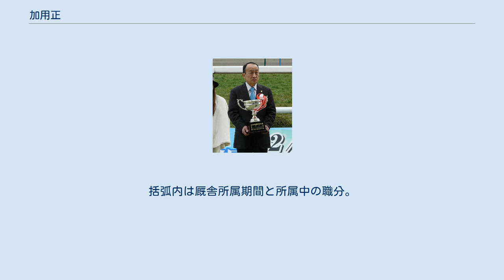加用正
加用 正（かよう ただし、1953年5月17日 - ）は日本中央競馬会に所属した騎手、現在は同会の調教師。
栗東トレーニングセンターに所属。
神奈川県横浜市出身。
 1953年、横浜市南区に生まれる。
実家はサラリーマン家庭であったが、中学3年生の時に馬事公苑騎手養成課程の様子をテレビで観たことをきっかけに騎手を志した。
関東学院附属中学校を卒業後、馬事公苑騎手課程に入所。
2年次より京都競馬場の谷八郎の元で研修に入る（書類上は八郎の義父谷栄次郎厩舎）。
騎手試験には3度不合格となり、約6年間の下積みを続けた。
次いで瀬戸口勉厩舎で半年間の研修を積んだのち、1976年3月に瀬戸口厩舎よりデビューした。
 初年度は19勝を挙げ、中央競馬関西放送記者クラブ賞（関西新人賞）を受賞。
1978年には46勝を挙げて全国8位となり初のベスト10入りを果たす。
1980年、シンザン記念をノトダイバーで制し、重賞初勝利を挙げる。
当年には重賞4勝を含め、自己最高記録となる53勝を挙げて全国6位に付けた。
以後中堅騎手として安定した成績を保ち、1986年、瀬戸口厩舎からフリーとなる。
その後は1992年まで年間20-30勝以上の成績を維持した。
 1993年2月、調教師免許を取得し騎手を引退。
通算成績は5493戦559勝。
GI級競走での勝利はなかったものの重賞20勝を挙げ、「渋く、地味な騎手」という印象を持たれた騎手生活であった。
 1994年、栗東トレーニングセンターに加用正厩舎を開業。
同年6月11日に札幌競馬場第9競走でパリスケイワンが勝利し、延べ24頭目で初勝利を挙げる。
1996年、関屋記念をエイシンガイモンが制し、JRA重賞を初勝利。
初年度から徐々に勝利数を伸ばしており、2006年、2007年にはそれぞれ31勝を挙げ、2007年度には関西の優秀調教師賞を受賞した。
2014年のJBCスプリントをドリームバレンチノで勝利し、G1級競走初制覇。
 ウエスタンジョージに騎乗する加用（1981年3月8日） 主な騎乗馬 ※括弧内は加用騎乗時の勝利重賞競走。
 受賞 主な管理馬 ※括弧内は当該馬の優勝重賞競走、太字はGI級競走。
 受賞 ※太字は門下生。